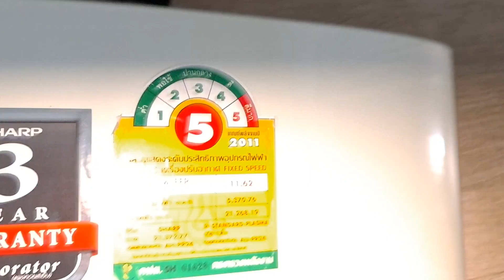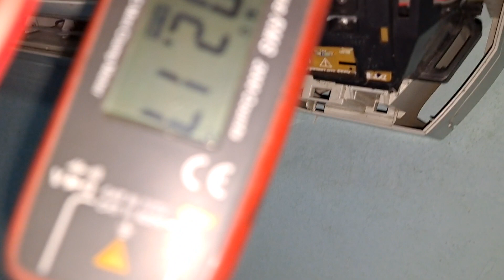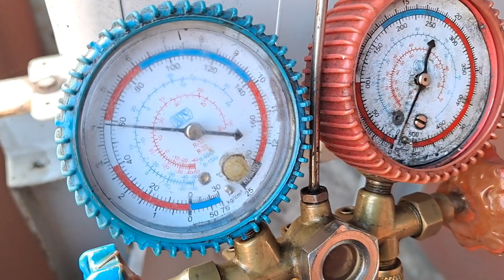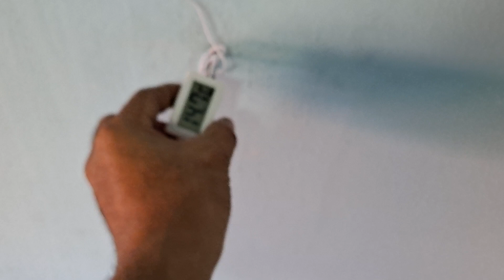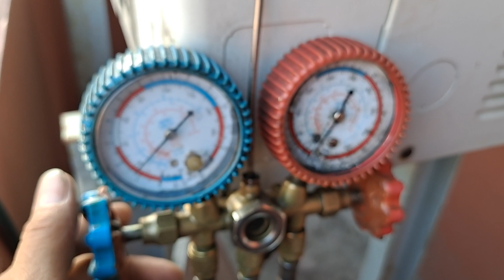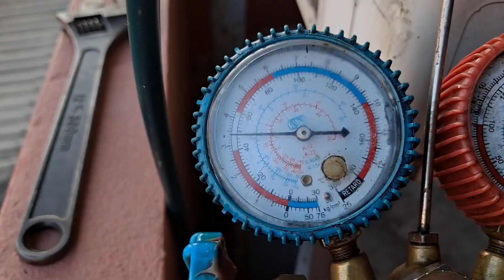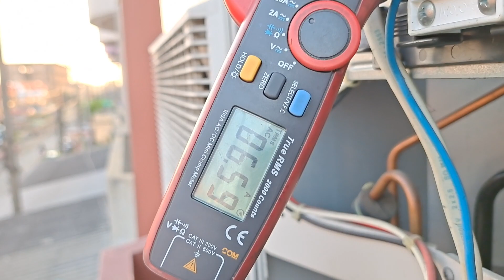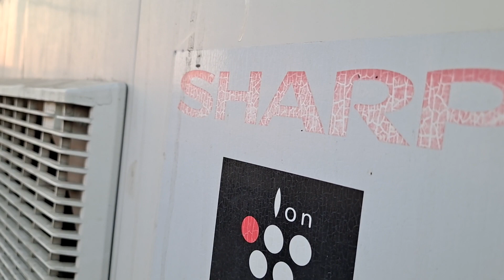ช่างแมวตรวจเช็คซ่อมแอร์บ้าน SHARPรุ่นAH-PR24อาการ น้ำหยดหน้าเครื่องเย็นตอนเช้าขึ้นน้ำแข็งEP2